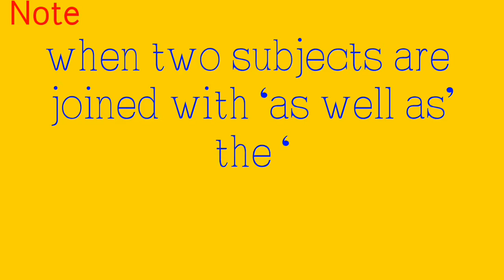Quiz on Grammar || Sir A K Biswas